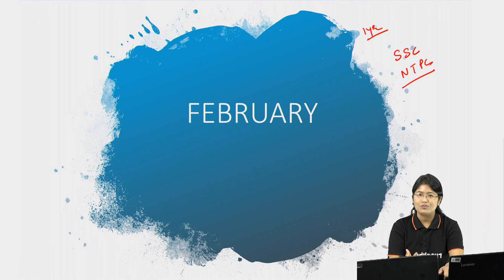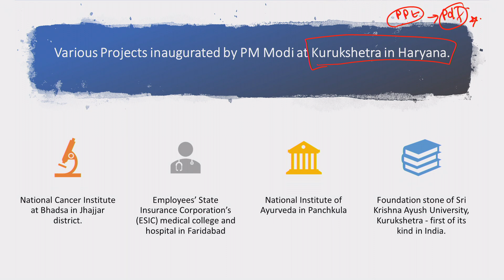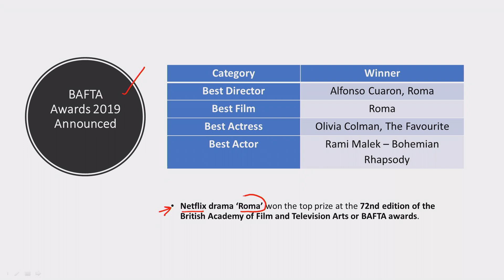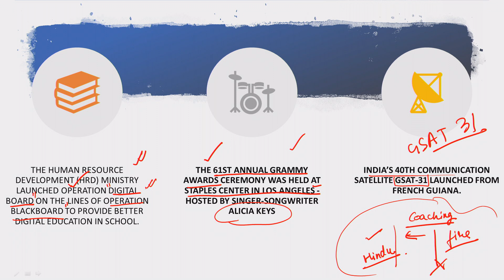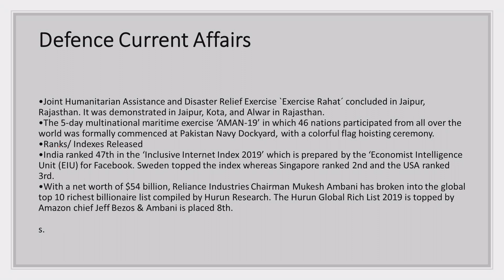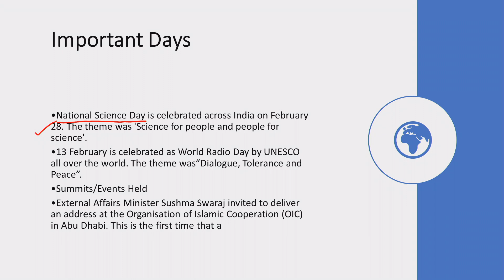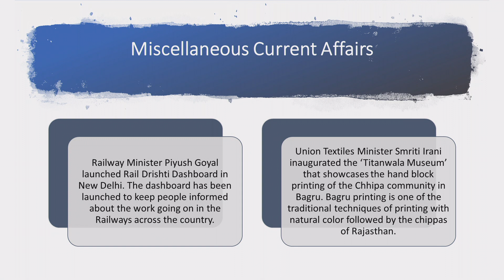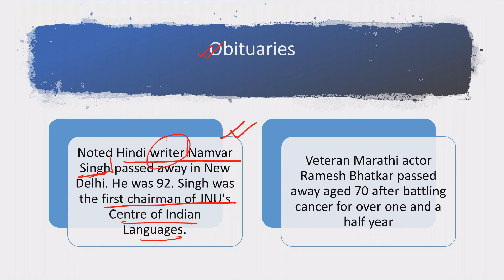Current Affairs Crash Course for SSC CGL 2018 Tier-1 | 6 Days Crash Course | Day 3 | By Antara Ma'am